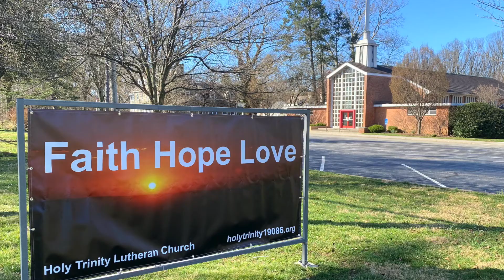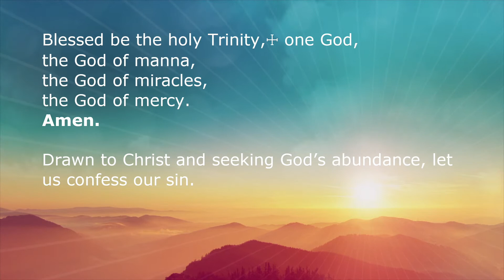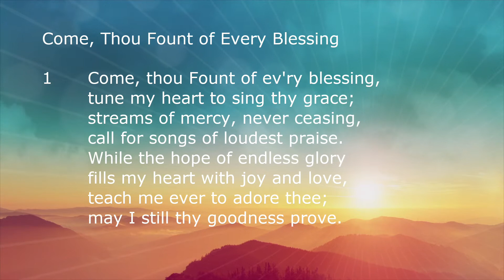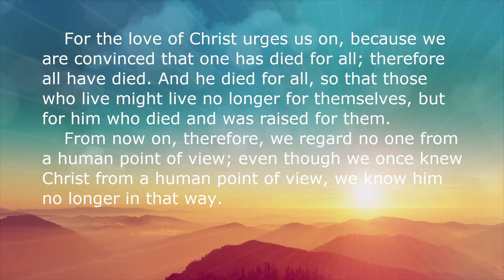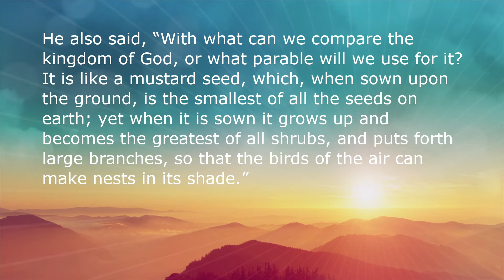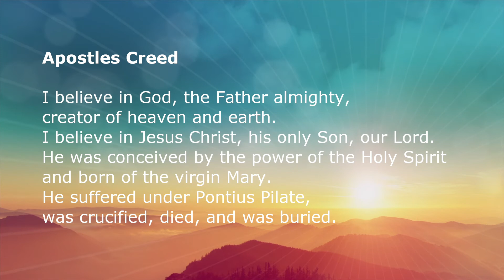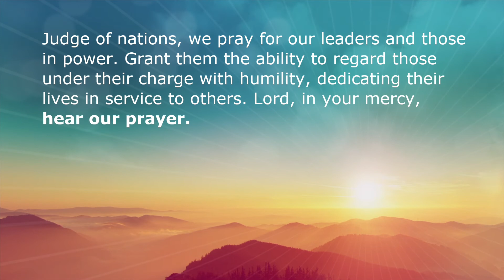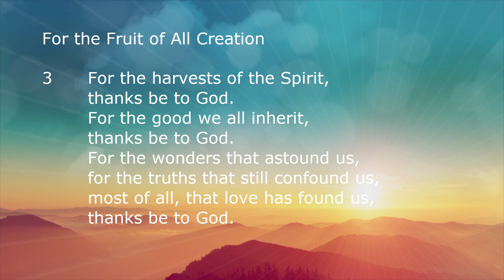June 13, 2021